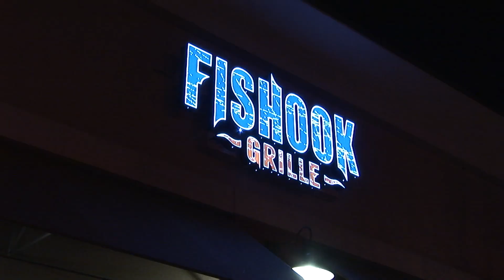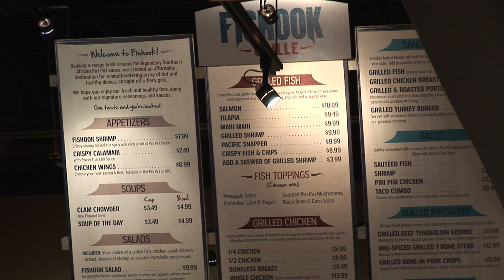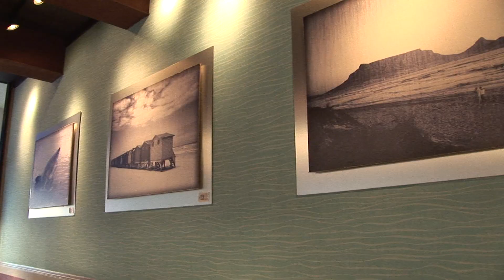Rich Noonan Fishook.mov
Fishook RNP